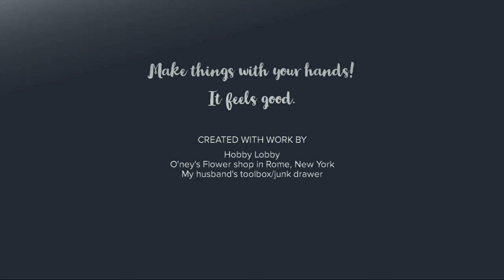DIY Holly Crown For Christmas Photos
This is an easy peasy project to add detail and charm to your little girl's Christmas portrait. Inexpensive supplies and a quick 20 minutes is all you need to pull this off. Plus, it's just fun to make these floral crowns for our daughters!